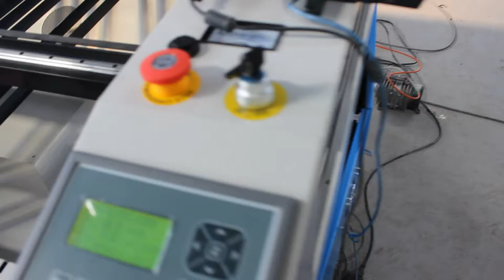Smartech Laser Engraving on MDF Board